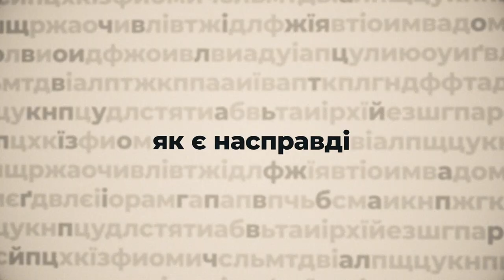Віталій Миронюк, начальник ДСНС в Кіровоградській області - ПО СУТІ | телеканал Вітер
Техніка рятувальників Кіровоградщини сучасна й ефективна, як і самі бійці служби. Корупції серед його підлеглих немає, а от бізнесмени працюють чесно не завжди. Так говорить Віталій Миронюк, начальник ДСНС в області в авторській програмі Анастасії Мусатенко - ПО СУТІ